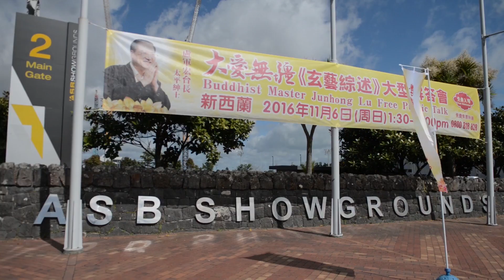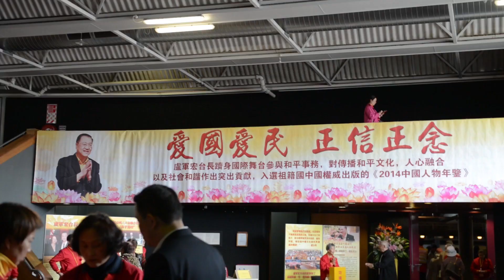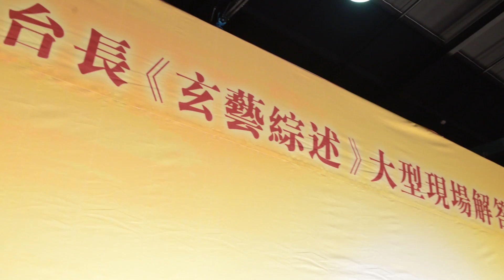2016年 新西兰法会花絮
2016年11月6日，世界和平大使、太平绅士、全世界千万信众的“心灵导师”卢军宏台长新西兰《玄艺综述》现场解答会在奥克兰ASB 展览场（ASB Showgrounds）成功举办，整场法会历时四个多小时，来自日本、中国、澳大利亚、新西兰等国家和地区的3000多名信众、佛友参加了解答会，几十名法师、住持助缘了本场法会，观世音菩萨和诸佛菩萨佛光普照美丽的岛国新西兰，世界佛友共沾法益，法喜充满，慈悲的佛情溢满人间极乐净土。